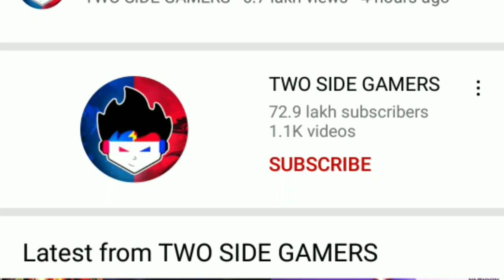TSG RITIK CORONA POSITIVE | DEATH? || TSG RITIK को हुआ CORONA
PRAY FOR RITIK..

GAMEPLAY CREDIT- BROKEN GAMING